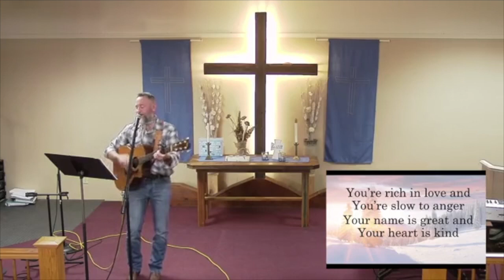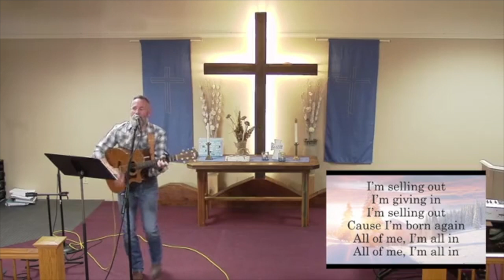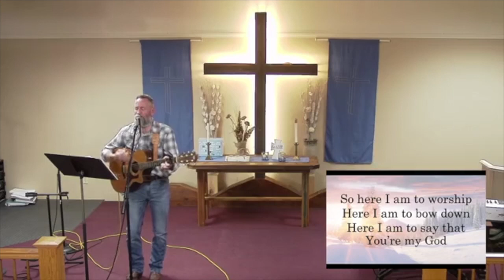Making the Most of Your Life - Part 4 of Created for Significance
This teaching centers on a difficult scripture to understand. The Parable of the Unfaithful Manager in Luke 16:1-13 has a lot to teach us and is a challenging sermon to hear.